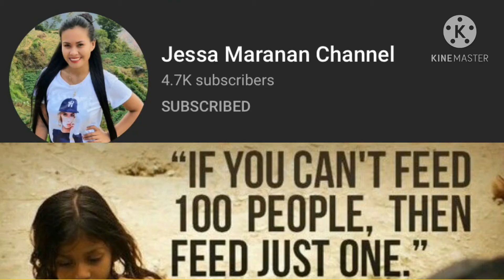Presenting the October Advocates || GAMO Production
The Advocates are my members who joined the admission for month of October. I am way above and beyond grateful for having them as part of my advocacy. Through you, another project has been executed, I am already in touch with them, financial aid has been sent already, I am just waiting for more details for transparency.

Again, from the bottom of my heart, I thank you very very much.